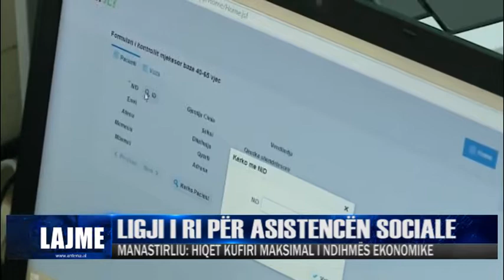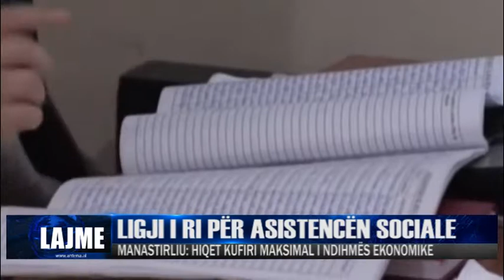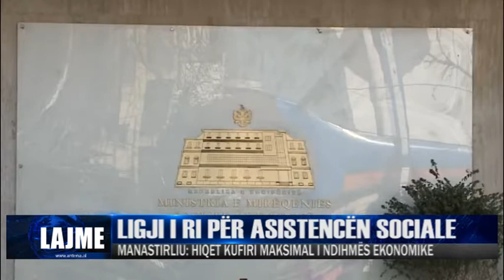LIGJI I RI PËR ASISTENCËN SOCIALE| ANTENA TELEVIZION